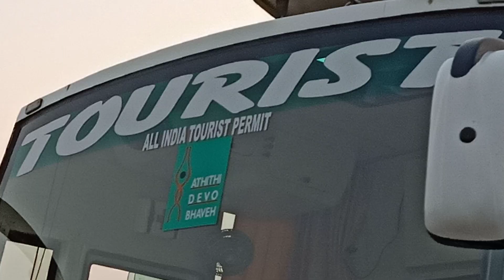GAYA AIRPORT สนามบินคยา อินเดีย